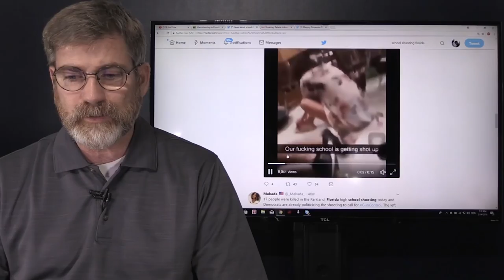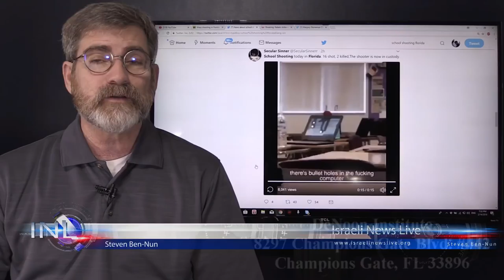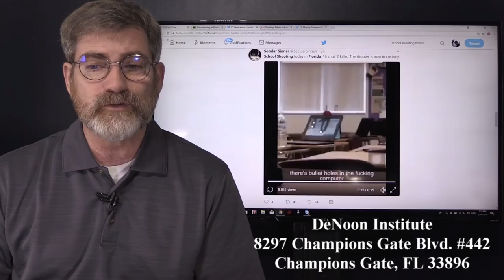Florida School Shooting Leaves 17 Dead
Florida school shooting in Parkland Florida leaves 17 grieving families tonight very tragic scene that has appeared on social media, and as well as News outlets across the nation.